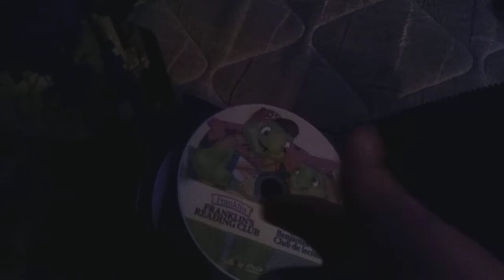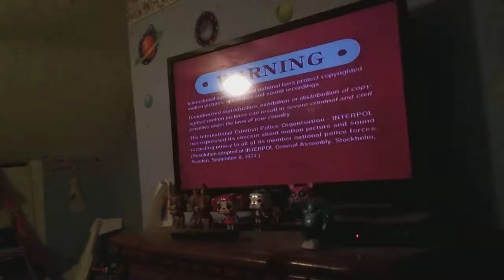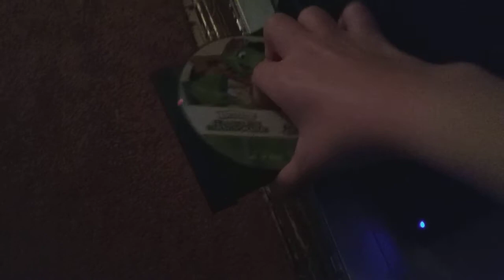DVD opening to Franklin's Reading Club DVD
In order:
1. Red warning screen
2. Kaboom logo
3. DVD menu
After that:
1. Start of show

I do not own Franklin.

This channel is for 13+.
Also, I'm Canadian.